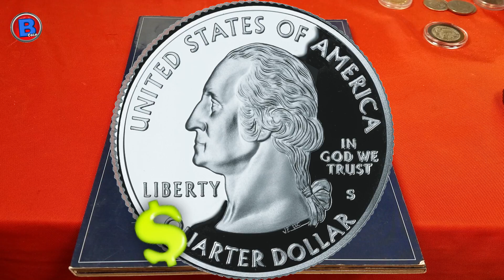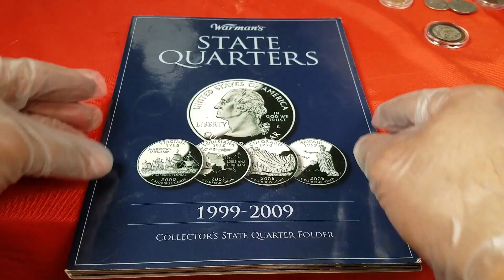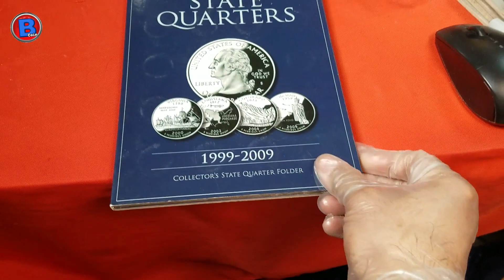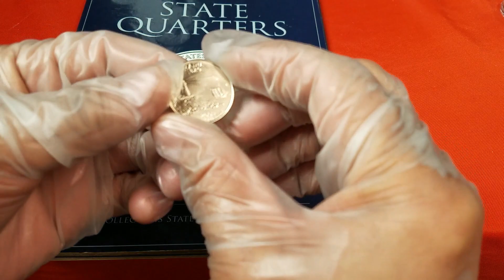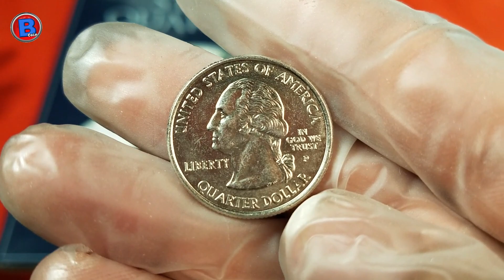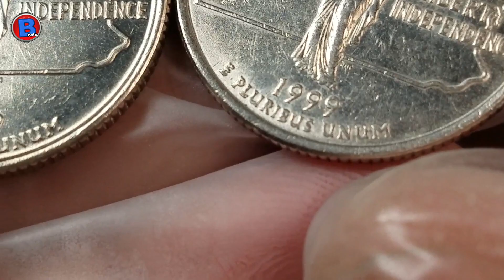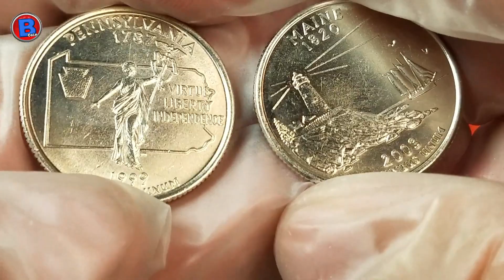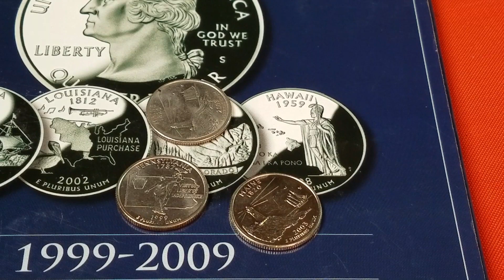DOS NUEVOS ERRORES CON FUTURO PROMETEDOR MUCHO DINERO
EN ESE VIDEO CONOCERAS DOS NUEVAS CORAS CON ERROR QUE PROSPECTAN MUCHO DINERO EN VALOR EN EL FUTURO MI GENTE UN SECRETO BIEN GUARDADO POR LOS COLECCIONISTAS AMERICANOS VEAN CUALES SON Y SI LAS TIENES DEJA TU MENSAJE POR FAVOR GRACIAS Y ESPERO TE GUSTE EL VIDEO DALE LIKE Y SUSCRIBETE

SI Deseas Ser Patricinador Mio Y que tu Pregunta que Hagas Tenga Mejor Oportunidad de que tu Pregunta Sea Contestada Haste Procinador  Haciendo CLICK En El LINK AQUI ABAJO

* BILLETE DE LA FIFA 2018 RUSSIA WORLD CUP SOCCER *

* MONEDA DE QUARTER SIN CIRCULAR 2018 RHODE ISLAND *

☆ QUARTER PROOF SET DEL 2019  ☆
2019 Quarters Proof set
2019 1,5,10, 25 y 50 cents proof set

 ☆  BILLETES CON  COLORES  ☆
SET DE 7 BILLETES COLORIZADOS
BILLETE DE ONE DOLAR CON COLOR
BILLETE DE 2 DOLARES COLORIZADO
BILLETE DE 5 DOLARES COLORIZADO
LIVING 5 PRESIDENTS Legal Tender
BARACK OBAMA *Presidential Series
FOUNDING FATHERS OF THE UNITED
HAWAII 50th State ONE DOLLAR

 ☆ LUPA GRANDE  PARA MIRAR MONEDAS ☆    Lighthouse

 ☆ LIBRO ROJO PARA CHECAR VALOR DE MONEDAS ☆

   ☆ALBUNES GRANDES P/ COLECCIONAR TUS MONEDAS DE QUARTERS (ALBUNES BELLOS) ☆
50 ESTADOS ALBUM GRANDE

 ☆ ALBUNES AZUL MEDIANO PARA COLEECION DE MONEDAS  ☆

     *ALBUNES CHICOS DE QUARTERS, NICKELS Y PENNIES*

   ☆ ALBUM DE LOS PRESIDENTES de UN DOLLAR☆

EN ESTE LINK DE ABAJO ES UNA PAGINA PARA CHECAR QUE TAN RARO ES EL BILLETE CON ESTRELLA QUE TU TENGAS

     ☆ ☆ ☆ PARA PROMOCIONARTE EN MI CANAL Y DAR A CONOCER TU CANAL  LLAMAME
WHATS UP  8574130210  Solo para hacer negocios y llegar acuerdo de promociones

    1 -  MENSION  de recomendacion a tu canal
    2 -  PROMOCIONAR  tu canal y hablar poco de tu canal poner tu logo al pricipio del video
    3 -  PATROCINADOR  de un video completo. promocion de tu canal  al principio en el medio y
     4 -  PONER  el Link  de tu canal abajo en la descripcion para que visiten te canal

 ☆ ☆ ☆QUIERES HACER CRECER TU AUDIENCIA Y TENER MAS SEGUIDORES EN YOUTUBE
   Revisamos tu Canal, Asesoria de que cambios debes de hacer y mejorar tu Plataforma

Precios Bien comodos y economicos para todo el mundo